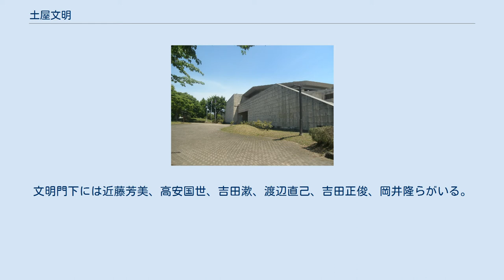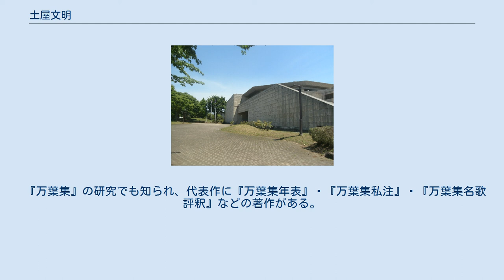土屋文明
土屋 文明（つちや ぶんめい、1890年（明治23年）9月18日（戸籍上は1月21日） - 1990年（平成2年）12月8日）は、日本の歌人・国文学者。
 群馬県群馬郡上郊村（現・高崎市）の貧しい農家に生まれる。
祖父の藤十郎は賭博で身を持ち崩し強盗団に身を投じて北海道の集治監で獄死したと伝えられており、家族は村人たちから冷たい目で見られ幼い文明にとって故郷の村は耐えがたい環境であった。
父の保太郎は農家の傍ら生糸や繭の仲買で生計を立てていたが、村に居づらく、村を出入りして商売をしていた。
3歳から伯母・のぶの嫁ぎ先の福島家で育ち、幼少期にのぶの夫・福島周次郎から俳句を教わった。
旧制高崎中学（現・群馬県立高崎高等学校）在学中から蛇床子の筆名で俳句や短歌を『ホトトギス』に投稿。
卒業後に恩師・村上成之の紹介により伊藤左千夫を頼って上京し、短歌の指導を受け『アララギ』に参加。
更に左千夫の好意により、第一高等学校文科を経て東京帝国大学（現・東京大学）に進学。
東大在学中には芥川龍之介・久米正雄らと第三次『新思潮』の同人に加わり、井出説太郎の筆名で小説・戯曲を書いた。
1916年（大正5年）に文学部哲学科（心理学専攻）卒業。
 1917年（大正6年）に『アララギ』選者。
長野県の諏訪高等女学校・松本高等女学校で教頭・校長を務める傍ら作歌活動を続け、法政大学予科教授の1925年に第一歌集『ふゆくさ』を出版。
1930年（昭和5年）には斎藤茂吉から『アララギ』の編集発行人を引き継ぎ、アララギ派の指導的存在となる。
信州を去って上京する頃からの歌を収めた歌集『往還集』を発表し、歌人としての地位を確立する。
自然主義文学の影響によるともいわれる、露悪的と見えるほど友人や肉親を突き放した冷静な視点の歌い方は、この歌集以降に歌壇に一般的になった。
万葉集の研究に打ち込み始めるのもこの頃からである。
さらに、都市社会のめざましい変貌を破調も怖れずに即物的なリアリズムで描いた『山谷集』、太平洋戦争へと向かう日本社会の動きを描いた『六月風』・『少安集』などの歌集で内容を深める。
 第二次世界大戦中は日本文学報国会短歌部会幹事長。
1944年（昭和19年）7月から約5か月中国大陸を視察。
これを基にした歌集『韮菁集』を出版。
終戦間近の1945年（昭和20年）5月、東京・青山の自宅が空襲により焼失。
このため群馬県吾妻郡原町（現・東吾妻町）川戸に疎開、終戦をはさんで6年半同地で生活。
この間にも多数の作品を制作し、『山下水』・『自流泉』といった歌集に収められている。
疎開先からもしばしば上京して『アララギ』の復刊につとめ、文明選歌欄にて優れた指導力を発揮した。
文明門下には近藤芳美、高安国世、吉田漱、渡辺直己、吉田正俊、岡井隆らがいる。
 戦後は1952年（昭和27年）に明治大学文学部教授。
東京都港区青山南町に終の棲家を定める。
1953年（昭和28年）に日本芸術院賞受賞、日本芸術院会員・宮中歌会の選者になり、1984年（昭和59年）に文化功労者、1985年（昭和60年）に『青南後集』で第8回現代短歌大賞受賞、1986年（昭和61年）に文化勲章を受章。
またこの年に東京都名誉都民・群馬県名誉県民となる。
 長い間歌壇の最長老として活動し、晩年まで創作活動を続けた。
1990年（平成2年）に肺炎のため東京都渋谷区千駄ヶ谷の代々木病院で死去。
100歳没。
戒名は孤峯寂明信士。
没後、従三位に叙された。
 『万葉集』の研究でも知られ、代表作に『万葉集年表』・『万葉集私注』・『万葉集名歌評釈』などの著作がある。
 土屋文明記念文学館